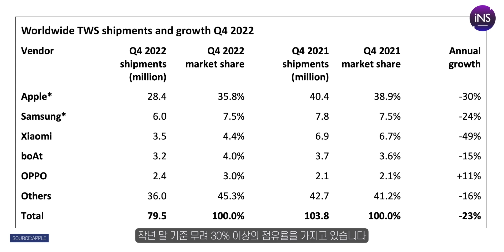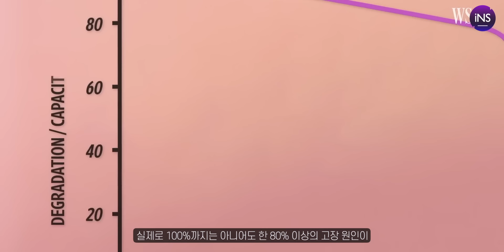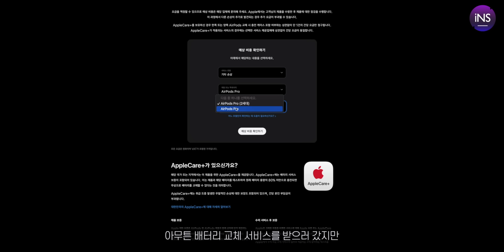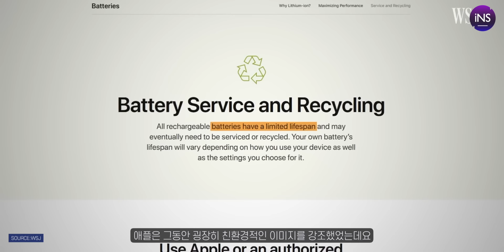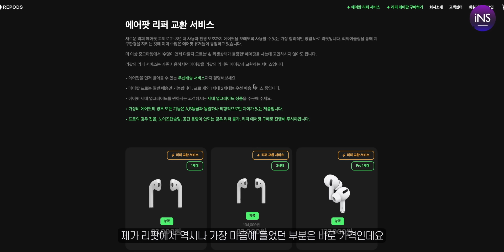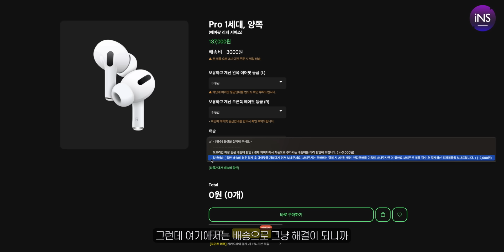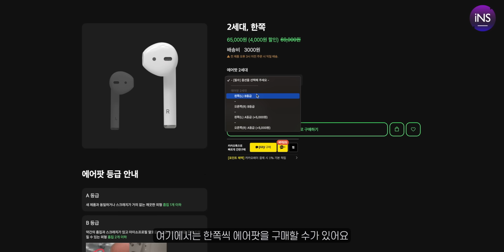"에어팟 배터리 교체해 보신 분?" 애플이 숨기는 에어팟 수리가 안되는 이유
에어팟 수리비가 엄청 비싼 이유를 알려 드립니다.
그리고 국내에서 저렴하게 에어팟을 고칠 수 있는 리퍼 서비스도 준비했습니다.

[타임라인]
00:00 인트로
00:39 에어팟 수리 불가?
04:44 합리적인 에어팟 리퍼 서비스
07:32 클로징